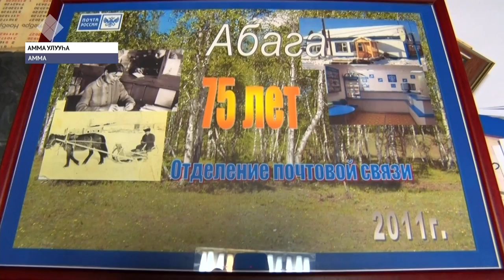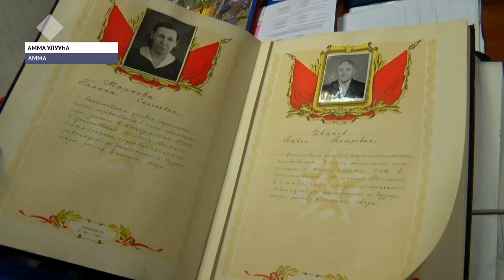Бүгүн - Почта аан дойдутааҕы күнэ